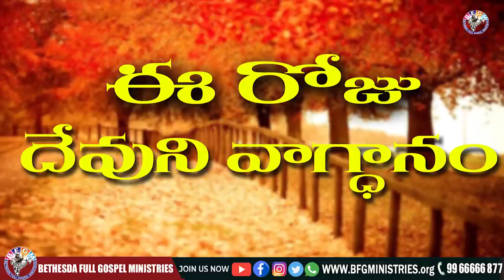Today's promise 05.07.2021 | BFGM LIVE